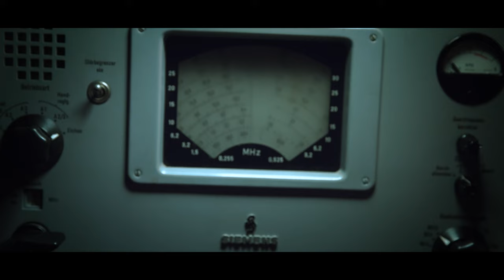Hidden in Braunschweig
Erlebt die Abenteuer! Werdet zu Helden!